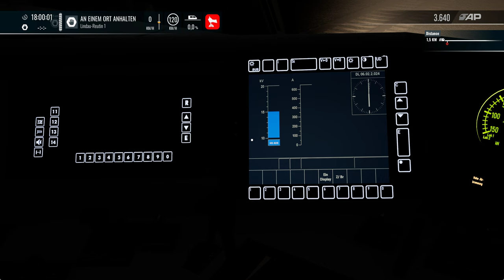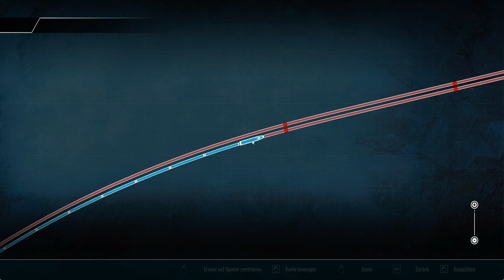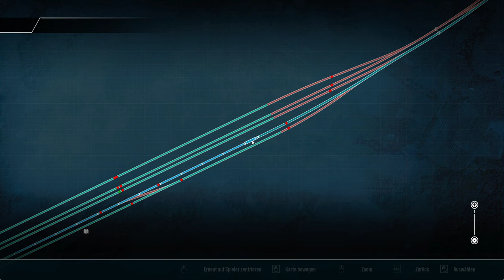Train Sim World 4 | Folge 70 | Eine IC Fahrt endet im Chaos | BR 101 | Voarlberg | FAHRPLAN | TSW 4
Diese Fahrt mit dem IC und der BR 101 werdet ihr nie wieder vergessen...
Die ungewöhnlichste Reise die ich je erlebt habe...

Viel Spass...